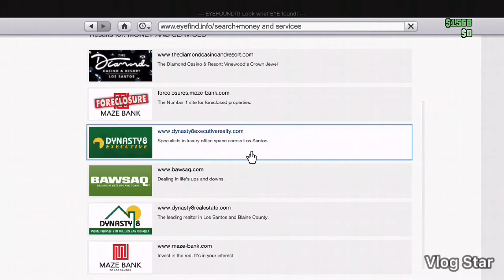GTA 5 glitch